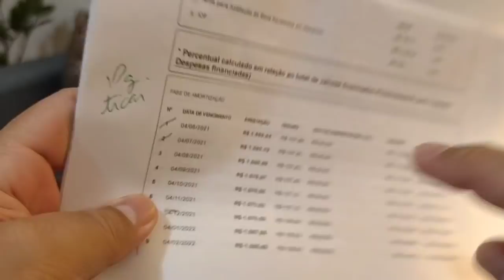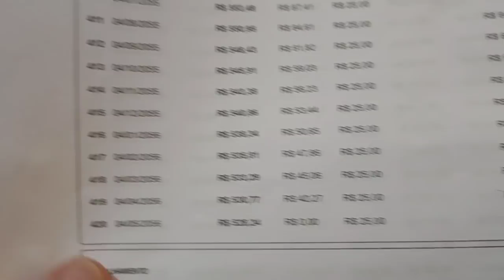FIQUEI SABENDO ALGO MUITO ESTRANHO + MAIS UMA VEZ A CAIXA ABUSOU DO VALOR + TENTEI FAZER O BOLO